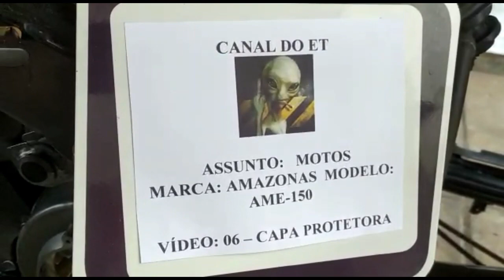01 Moto 06 Capa Protetora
Recolocação das capas protetoras de cima e de baixo do motor e a capa protetora da ventoinha.